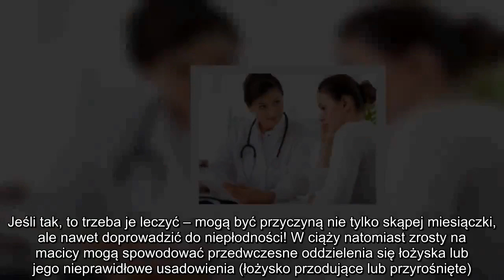✅ Ginekolog radzi: jak leczyć zrosty macicy?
✍  - Basia   Radzi dr n. med. Renata Jaczyńska, specjalista ginekolog-położnik:  To, czy na pewno zrosty na macicy odpowiadają za zmniejszenie krwawienia w czasie miesiączki, potwierdzi badanie radiologiczne lub ultrasonograficzne przy użyciu środka kontrastującego (histerografia, histerosonografia).  Jeśli tak, to trzeba je leczyć – mogą być przyczyną nie tylko skąpej miesiączki, ale nawet doprowadzić do niepłodności! W ciąży natomiast zrosty na macicy mogą spowodować przedwczesne oddzielenia się łożyska lub jego nieprawidłowe usadowienia (łożysko przodujące lub przyrośnięte).  Zrosty na macicy usuwa się chirurgicznie (histeroskopia). Zabieg polega na wprowadzeniu do jamy macicy przez szyjkę urządzenia z kamerą.  Zrosty powstają przez sklejenie ścian macicy przez włóknik, na skutek naruszenia błony śluzowej macicy w trakcie zabiegu – najczęściej po wyłyżeczkowaniu macicy w trakcie poronienia bądź po porodzie. Bywają też konsekwencją infekcji, np. gruźlicy narządów płciowych.  Poznaj wię ...